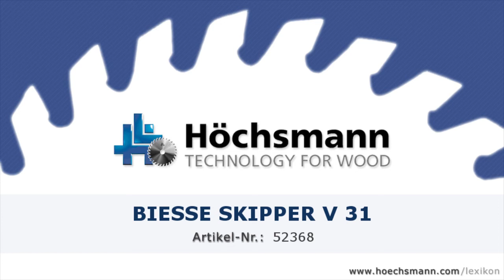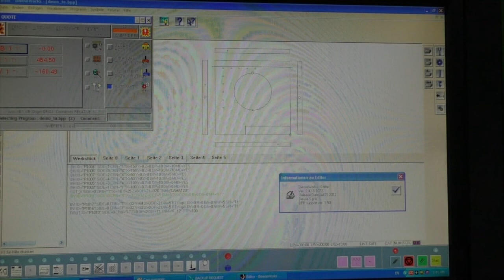BIESSE SKIPPER V 31 (Höchsmann Klipphausen)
BIESSE CNC-Bearbeitungszentrum SKIPPER V 31